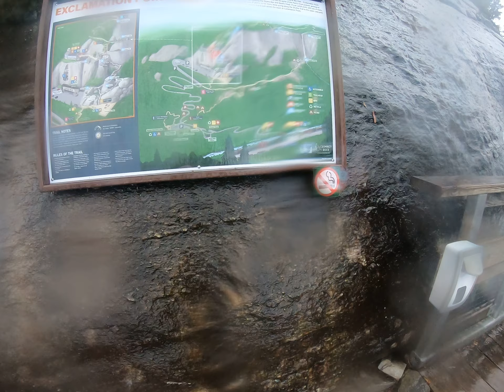walk on Chimney Rock N.C. got canceled by rain episode 2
walk on Chimney Rock